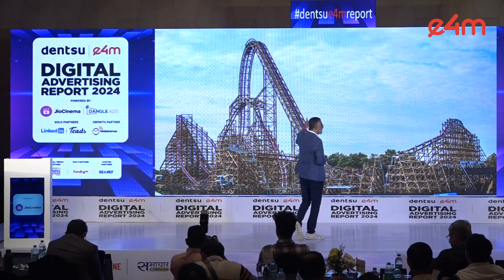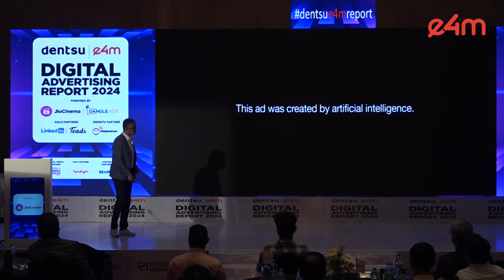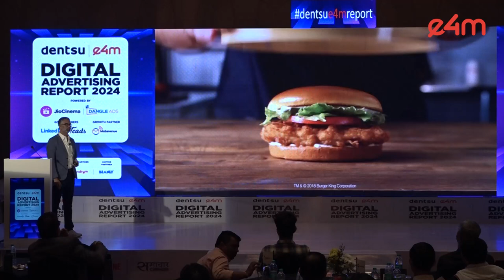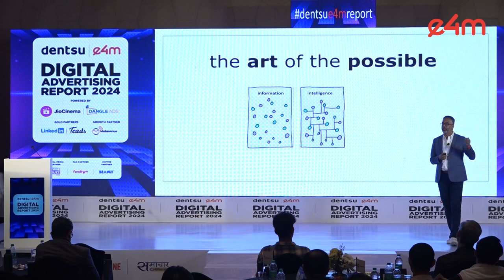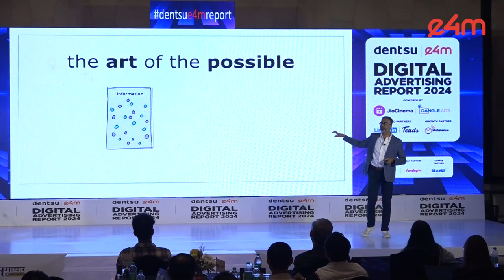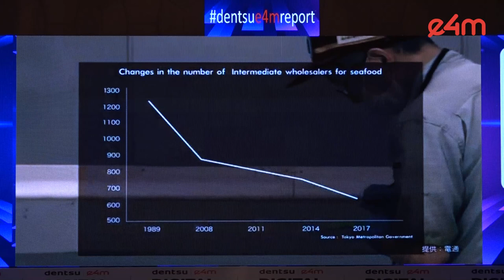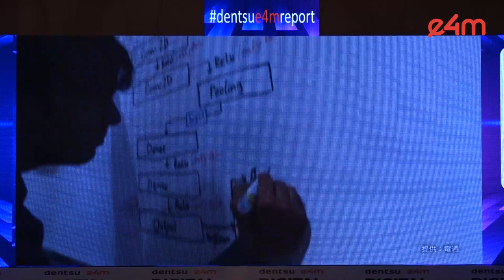dentsue4mreport: Session on 'AI and Marketing: Promises, Potentials and Perils'